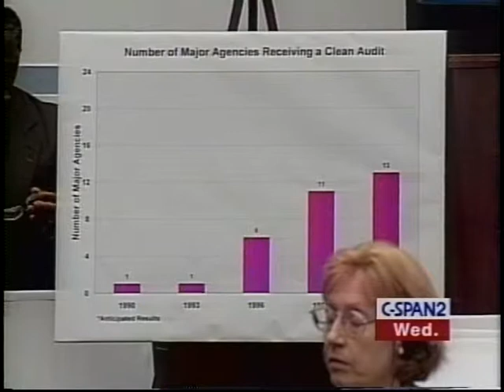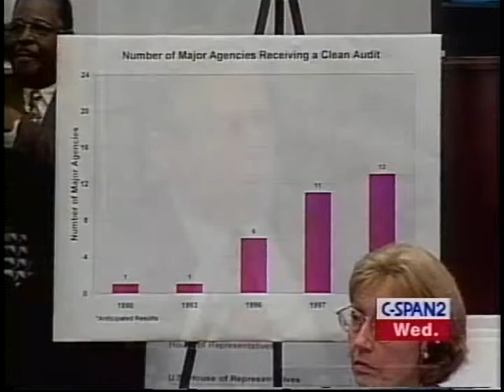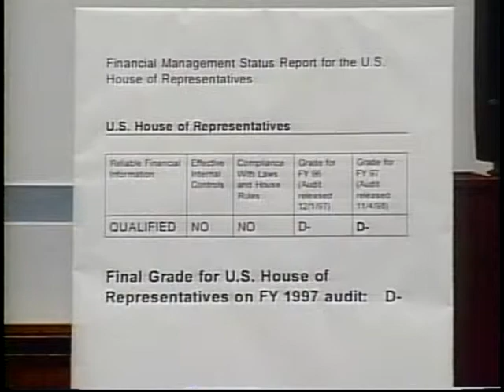Government Spending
Government Spending - House Oversight Committee - 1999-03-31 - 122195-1-DVD - House Committee Government Reform and Oversight. Subcommittee on Government Management, Information and Technology.  Having conducted the first government-wide audit, witnesses testified about accountability in federal government spending. Rep. Horn talked about the problem that individual government agencies had in accounting for spending. Rep. Turner showed charts that depicted the progress in the financial reporting of government agencies and the Congress. In the first panel, witnesses spoke about how to continuously improve the ability of federal agencies to manage their finances. They also discussed ways to improve government agency audit reporting. In the second panel, the witnesses talked about the progress made during the last year in financial management in the United States government.  Filmed by C-SPAN. Non-commercial use only.